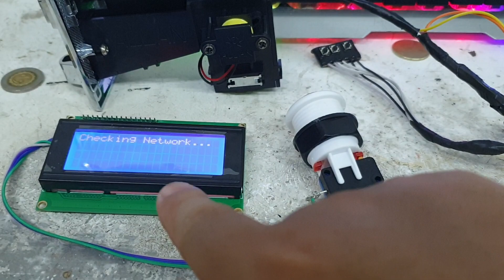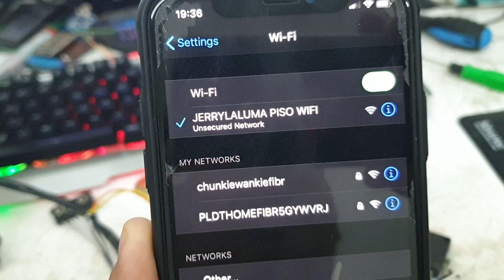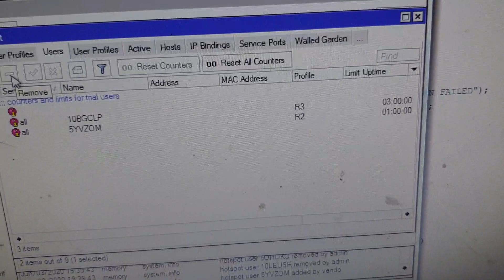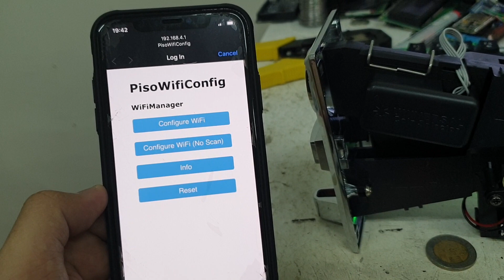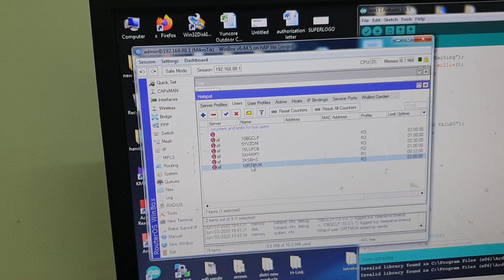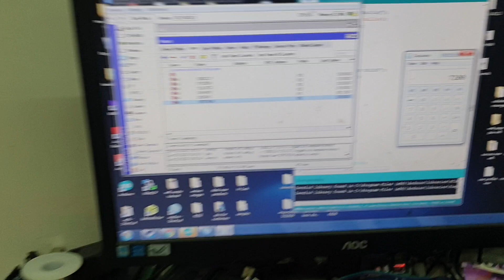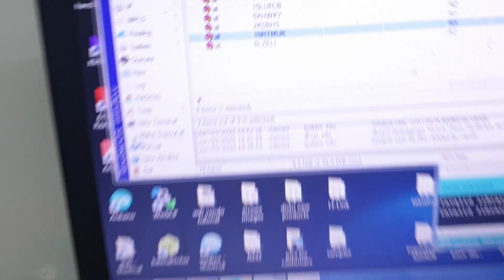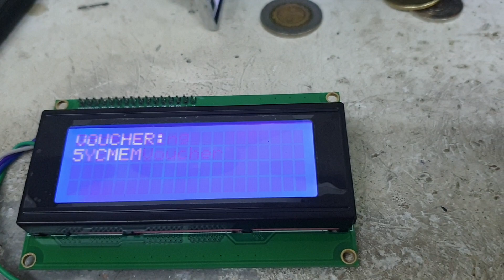Easyelectronyx wireless autogen kit for mikrotik pisowifi systems